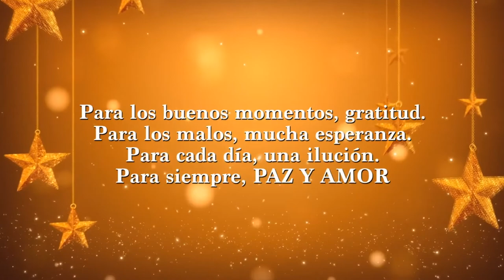JINGLE BELLS CON VARIACIONES|| ENSAMBLE DEL CNM|| WLADIMIR TIPAN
OBRA: JINGLE BELLS CON VARIACIONES
COMPOSITOR: James Pierpont
INTERPRETE: Ensable de vientos del Conservatorio Naciona De Música del Ecuador
MADE IN: QUITO-ECUADOR 20/12/2022